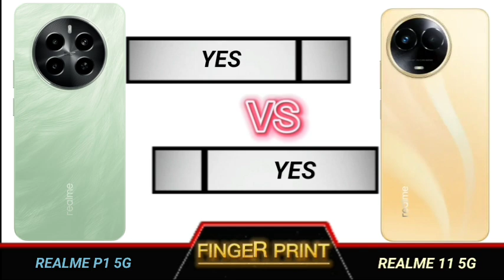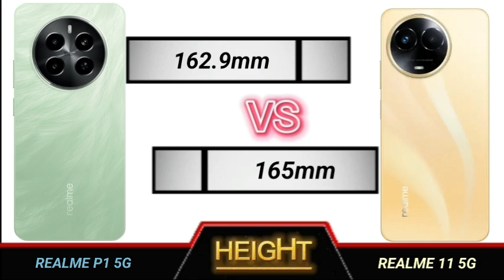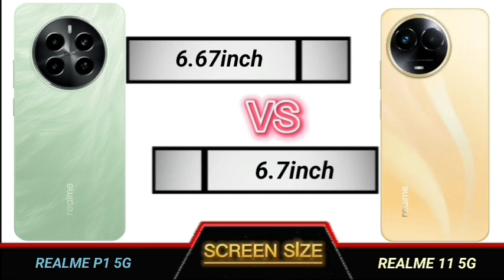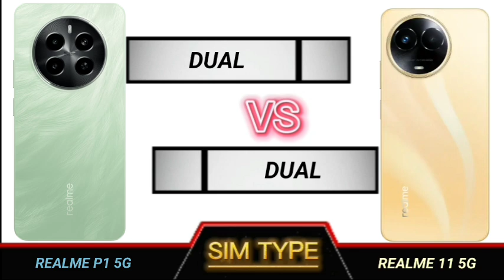realme p1 5g vs realme 11 5g full comparison.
Technical Videos.

YOUR QUERIES
Realme p1 5g review
Realme p1 5g review tamil